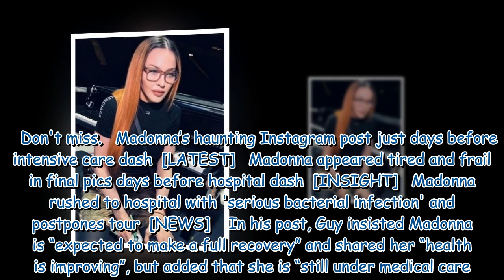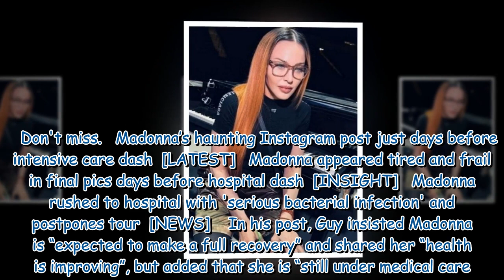Madonna ‘ignored signs of illness' before landing in ICU ahead of tour